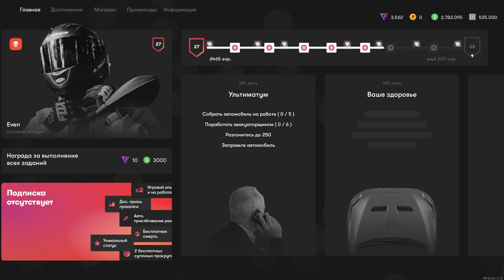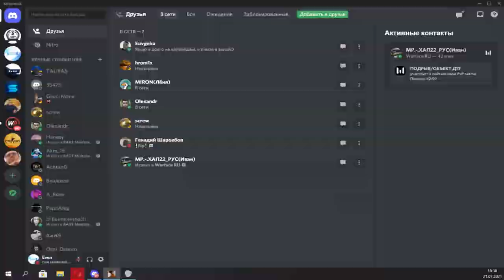ЖИЗНЬ ПОСЛЕ БАНА НА RADMIRMTA!СЛОВИЛ 2 ДОМА ПО ГОСС, ПЕРЕКУПСТВО, ОТКРЫЛ ГАРАЖИ, ВСТУПИЛ В КЛАН!